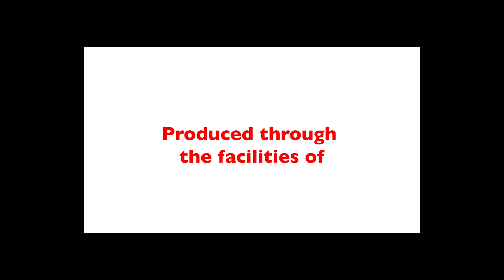Episode 26 - Stories of Life - Stephen Eisenbraun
This Stories of Life episode features Stephen Eisenbraun, long time diplomat in the U.S. Foreign Service, Editor-in-Chief for a Human Rights publication, and now author of fiction. Stephen describes his work as a Foreign Service political officer including historic events occurring in countries where he was assigned. Highlights of serving as the State Department’s Editor in Chief of the Annual Country Reports on Human Rights and his evolving career as author of books of fiction are also discussed.